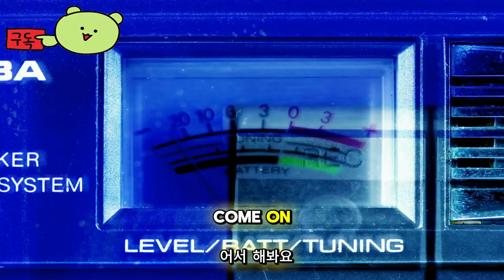드래곤 이클립스 ( Dragon Eclipse ) June 25, 2024 공식 얼리 액세스 출시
🕹️Game content
테이머를 선택하고 강력한 미스틀링 동료들과 함께 위험한 생물과 싸우세요! Dragon Eclipse의 신비한 세계를 여행하세요. 미스틀링을 잡아 훈련시켜 나만의 팀을 구성하세요! 강력한 카드 덱을 구축하고 미스틀링 세 마리의 효율적인 시너지 효과를 만들어 적과 싸우세요.

⚡Game Developer
 파더스트